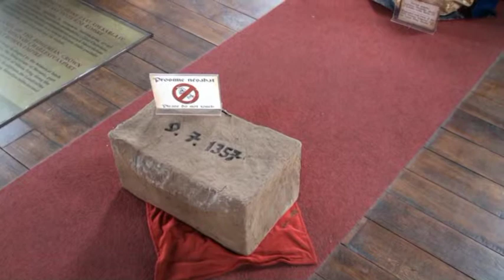Praga - Praha - Prague - Prag - Klementinium - Kościół Salwatora - Staromiejska Wieża Mostowa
Praga - Praha - Prague - Prag - Klementinium - Kościół Salwatora - Staromiejska Wieża Mostowa - Czechy - Czech Republic